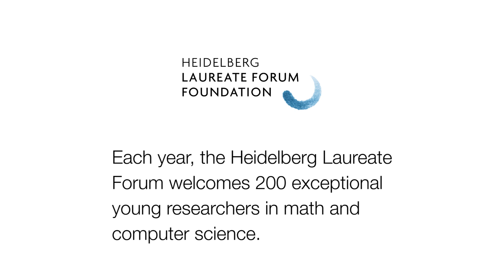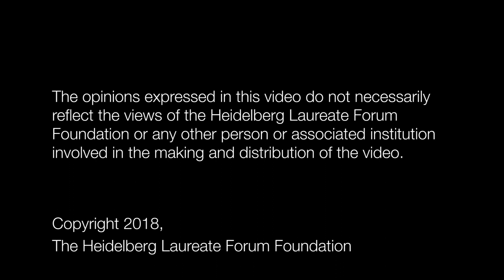6th HLF – Laureate interview: Gerd Faltings